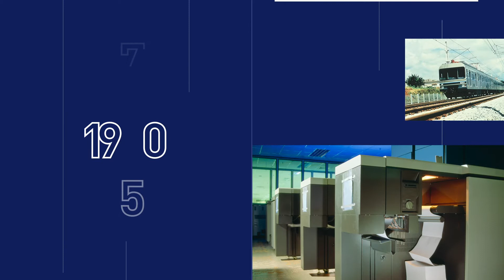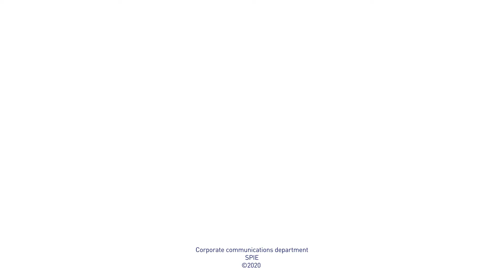SPIE120: 1900-2020 (Magyar változat)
1900 óta a párizsi metró villamosításáért alapított SPIE. Továbbra is előre halad. Egy irányaba tartunk egy fenntarthatóbb világ felé. Es készen állunk a következő 120 évre!